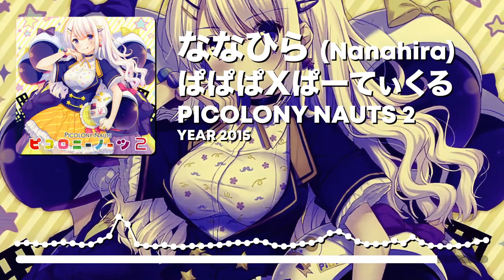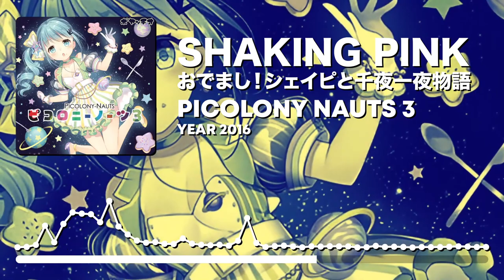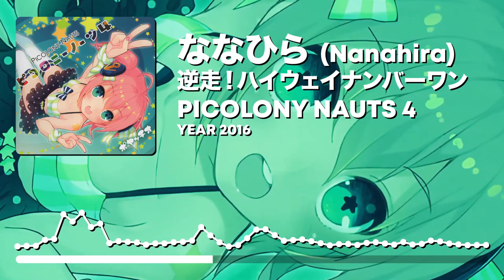Picolony-Nauts - Nanahira (ななひら) Compilation Mix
Genre: Denpa, J-Pop, Electropop
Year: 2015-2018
Featured: 戦慄かなの (Kanano Senritsu)

0:00 | ななひら - すきれーと
3:48 | ななひら - らばぶるばとる！
7:05 | ななひら - ぱぱぱxぱーてぃくる
9:55 | SHAKING PINK - おでまし！シェイピと千夜一夜物語
13:34 | ななひら - Puding Puding
17:00 | ななひら - ユメミル・エンゲージリング
22:07 | ななひら - あいうぉんちゅ☆らぶらぶゆー
26:21 | ななひら - 逆走！ハイウェイナンバーワン
30:35 | 溝口ゆうま - Beyond the stars (feat. ななひら)
34:24 | SHAKING PINK - 怪獣と星と冒険のうた

*Information:*
Picolony Nauts 00
_Year: 2015_

Picolony Nauts 1
_Year: 2015_

Picolony Nauts 2
_Year: 2015_

Picolony Nauts 3
_Year: 2016_

Picolony Nauts 4
_Year: 2016_

Picolony Nauts 5
_Year: 2017_

Picolony Nauts 6
_Year: 2018_

Picolony Nauts 7
_Year: 2018_

Mixed:  @WaveformArchives
Graphics and video: @VA5H

_This video is for entertainment and non-profit distribution purposes only._